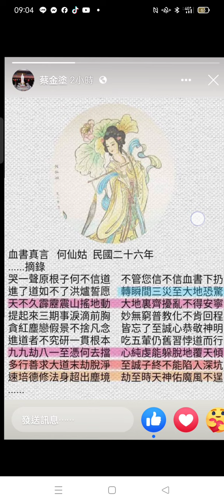Record_1937#何仙姑#血書真言 勸世人趕快#求大道.mp4(1)